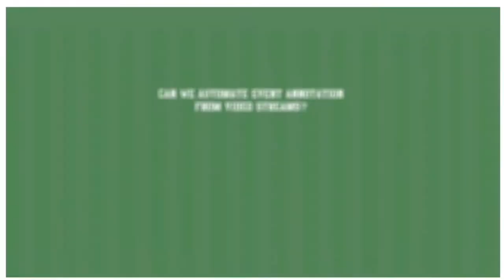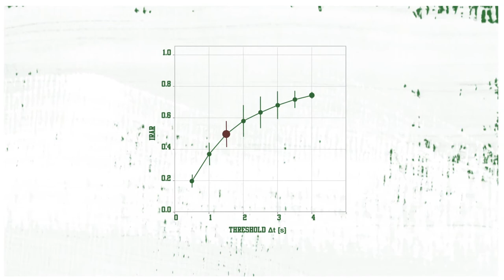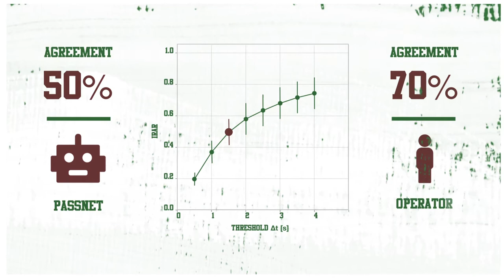PassNet: automating soccer data collection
Soccer analytics is attracting increasing interest in academia and industry, thanks to the availability of data that describe all the spatio-temporal events that occur in each match. These events (e.g., passes, shots, fouls) are collected by human operators manually, constituting a considerable cost for data providers in terms of time and economic resources.

PassNet is an algorithm to recognize the most frequent events in soccer, i.e., passes, from video streams. It combines a set of artificial neural networks that perform feature extraction from video streams, object detection to identify the positions of the ball and the players, and classification of frame sequences as passes or not passes.

Experiments show good classification results and significant improvement in the accuracy of pass detection with respect to baseline classifiers, even when the match's video conditions of the test and training sets are considerably different.

PassNet is the first step towards an automated event annotation system that may break the time and the costs for event annotation, enabling data collections for minor and non-professional divisions, youth leagues and, in general, competitions whose matches are not currently annotated by data providers.